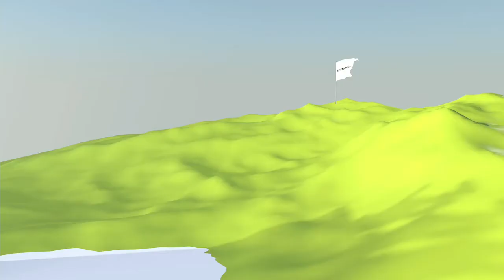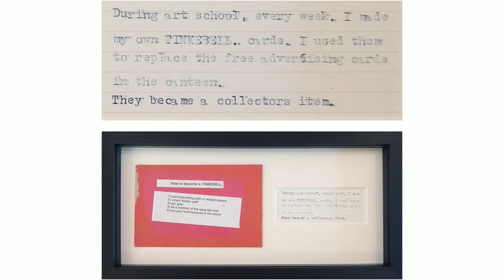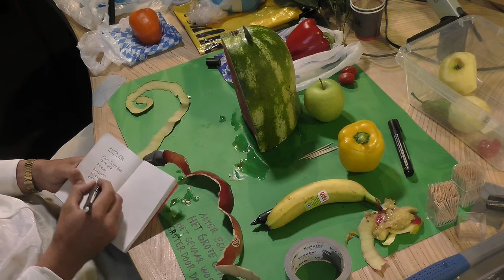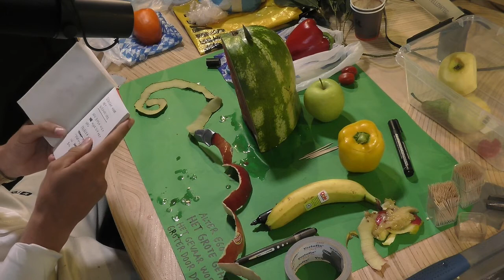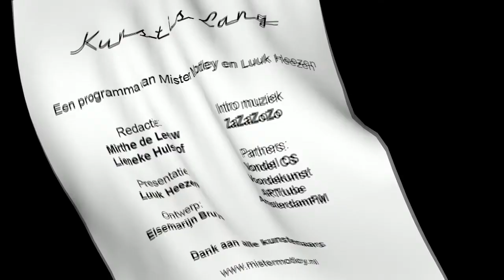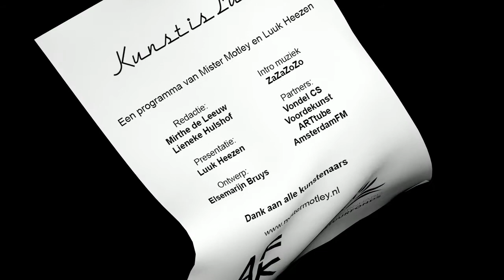Kunst is Lang - Tinkebell